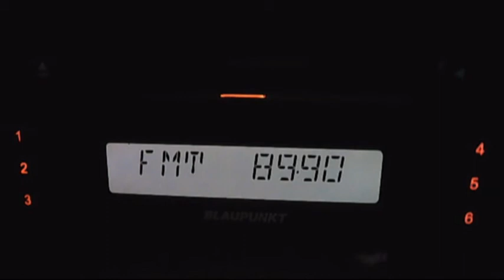o noua intermodulatie marca national fm reparauta dupa o lunga perioada de timp